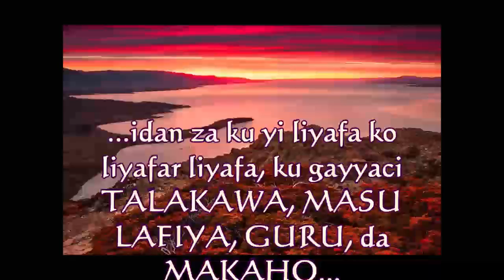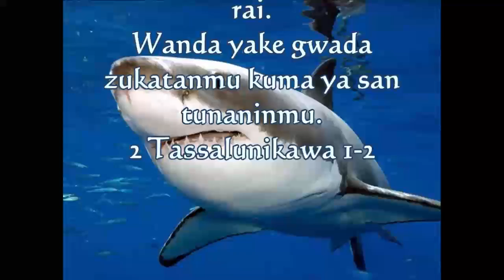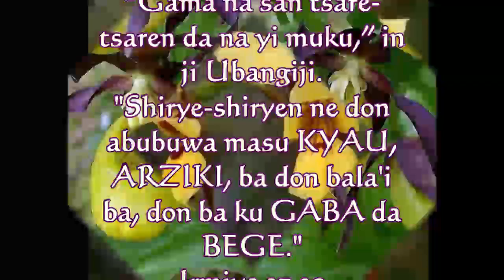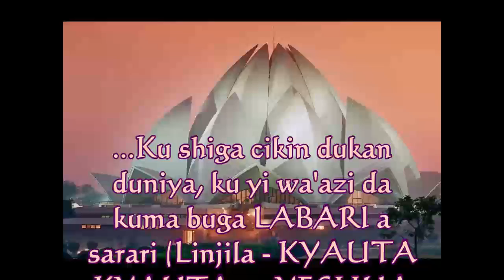Rayuwa mai ban mamaki 4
Rayuwa mai ban mamaki ta hanyar Yeshua Hamashach!
Sarki Yesu ya zo ne domin ya ba mu tagomashi da alheri da bai dace ba, ya ceci rayukanmu daga jahannama na har abada!
Kar a taɓa dogara da aikinku!
Yeshua shine kyautar Billion $! Kai tsaye daga Ubangiji!